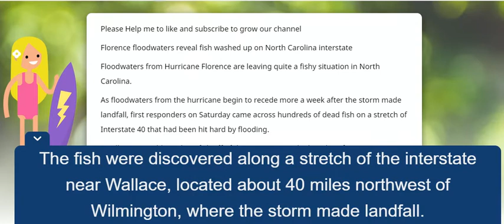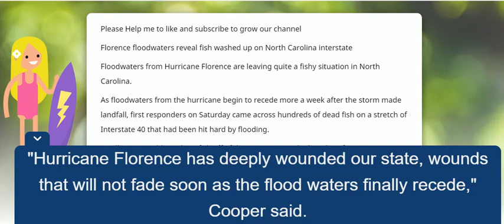Fox News Florence floodwaters reveal fish washed up on North Carolina interstate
Florence floodwaters reveal fish washed up on North Carolina interstate